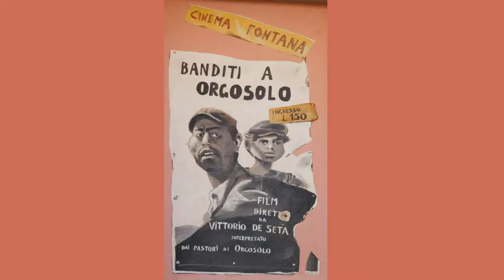Sardinia: top cities images (Orgosolo, Porto Cervo, Santa Teresa Gallura,...)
Sardinia: charming&colorful streets (Orgosolo - the city of murals, Porto Cervo - the city with luxury marina/boutiques/restaurants, Santa Teresa Gallura - folk group performance).